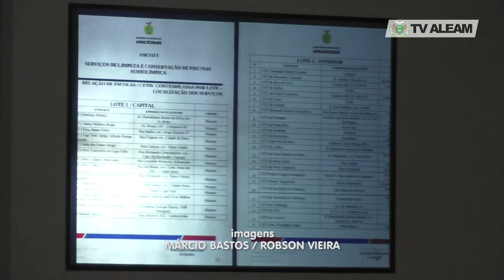Wilker Barreto aponta alto custo de limpeza de piscinas em escolas públicas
O deputado Wilker Barreto pediu explicações sobre contratos da Seduc para limpeza de piscinas. De acordo com o parlamentar, o custo do serviço é de aproximadamente R$ 2 milhões.

Nota de Esclarecimento
A Secretaria de Estado de Educação (Seduc-Am) informa que o contrato foi herdado da gestão anterior e será analisado e revisado por um grupo de trabalho.
O órgão ressalta ainda que, na hipótese de qualquer irregularidade identificada, serão adotadas as providências cabíveis.